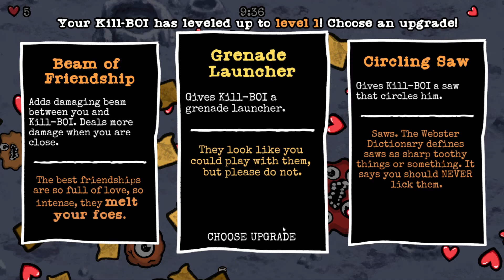Играм быть — Super Kill-boi 9000 Demo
Фестиваль демоверсий в Steam.

Очередной клон vampire Survivors